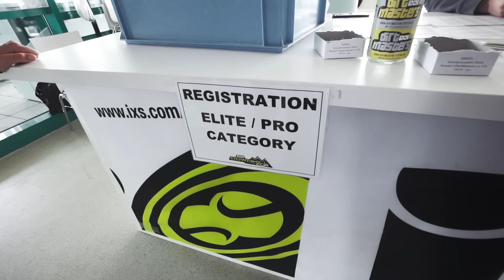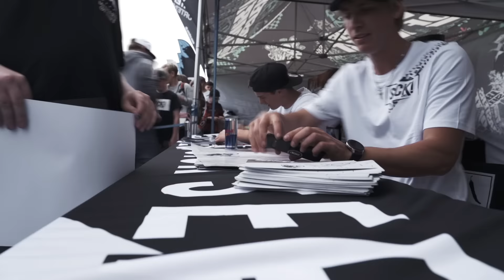The DOWNSIDE of being a PRO! |SickSeries #67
What a crazy weekend it has been at the Dirtmasters Festival 2019! This is our documentary style recap video of what's been going down. We wanted to give you an in-depth look at how stressful a festival from our perspective really is. Also I talk about the recent lack of YouTube videos on this channel. Hopefully y'all understand!

►Want to know what protection, bikes, parts and camera equipment I use? Here is a list of all things

Cheers,
Fabio